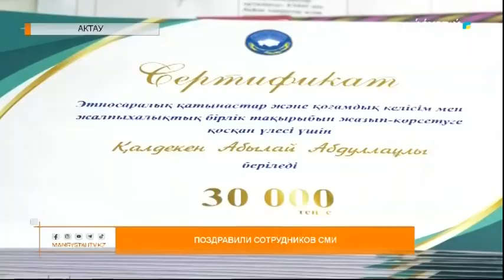Поздравили сотрудников СМИ